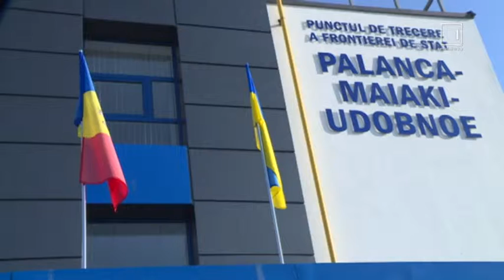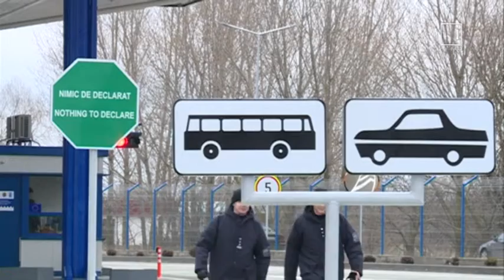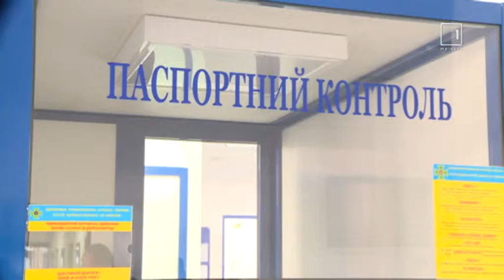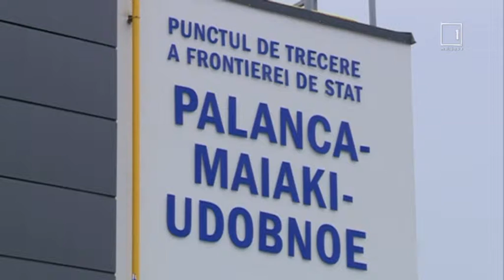Parteneriatul Estic- 10 ani. Punctul de trecere Palanca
Produs IPNA Teleradio-Moldova